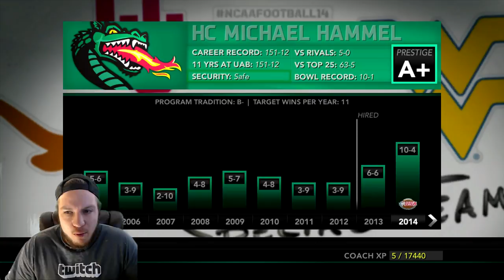NCAA Football 14 UAB Blazers Dynasty- THE END!